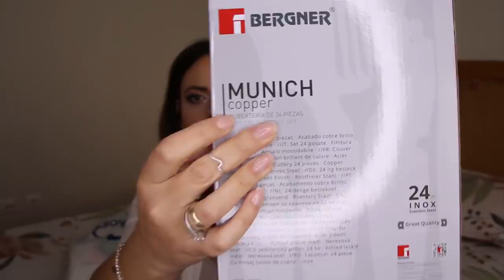HAUL BEBÉ Y HOGAR - CARREFOUR 🔵